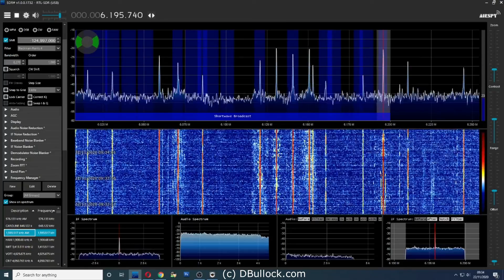Free Radio Service Holland 6.195Mhz ~ Shortwave Pirate ~ Sunday 22/11/2020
inc Mr Pacman / Lieutenant Pigeon / Closedown